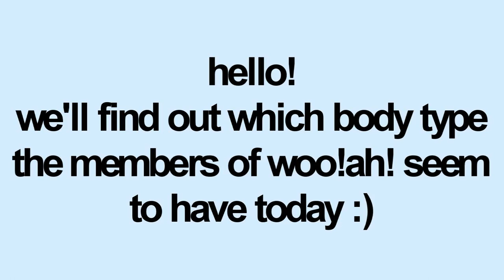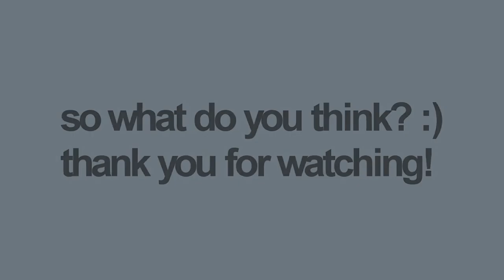woo!ah! - body types / body shapes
hey!!

i have a new survey!!

so researching this was quite hard since they just debuted! there weren't too many stages and the outfits, as you can see, were oversized or really loose so it was hard to tell!
i thought minseo was between an inverted triangle and a rectangle it was hard to tell but since her hips looked smaller than her shoulders in most fancams i decided to say that she is an inverted triangle!